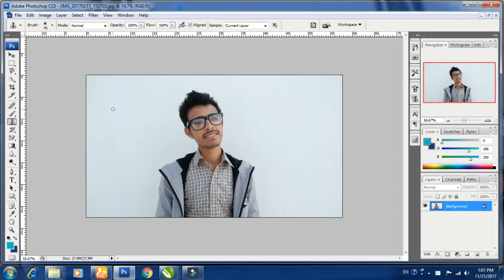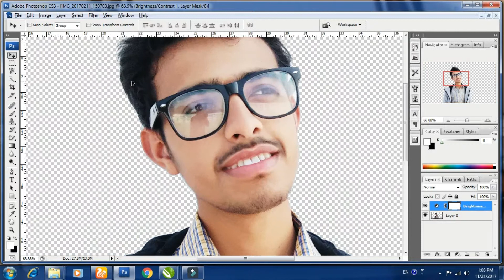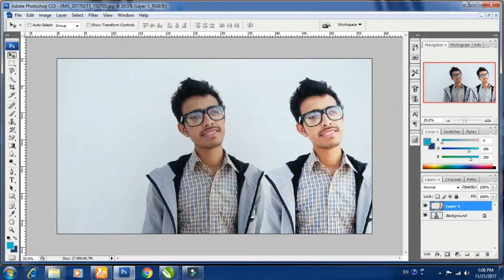How to Erase Background easily in Photoshop tutorial For Beginners